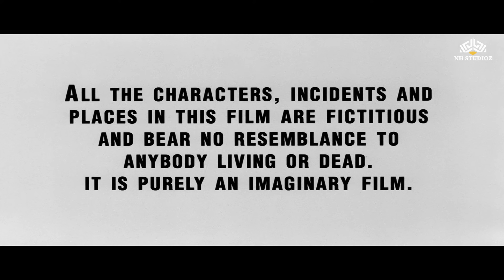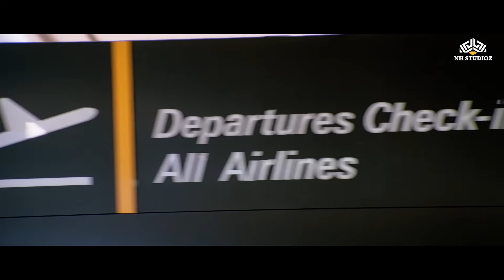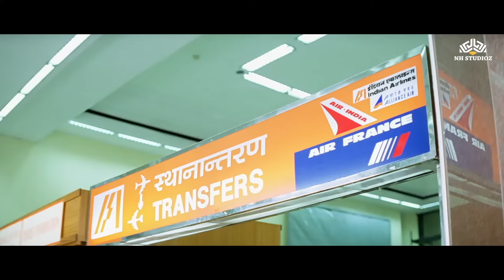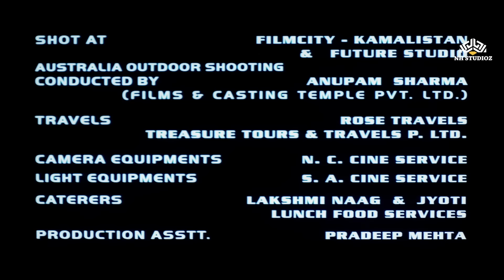Kitne Door Kitne Paas | HD| Fardeen Khan, Amrita Arora, Satish Shah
Movie : Kitne Door Kitne Paas (2002)
Starring : Fardeen Khan, Amrita Arora, Satish Shah, Tiku Talsania, Nasir, Govind Namdeo, Razak Khan, Beena Banerjee, Ketki Dave & others